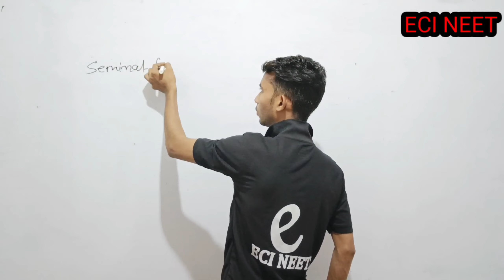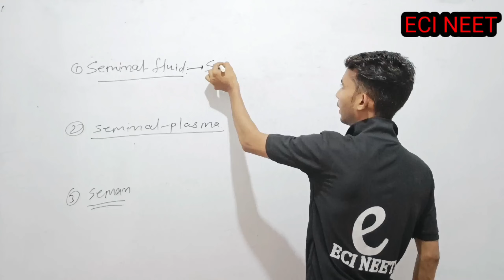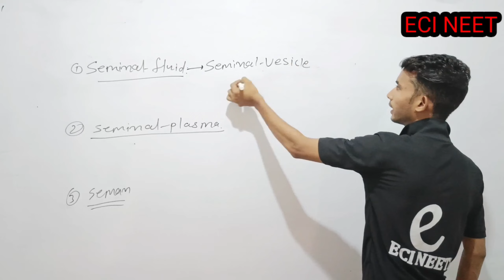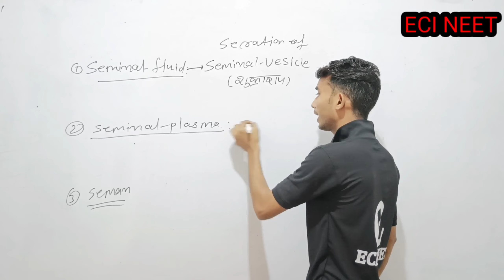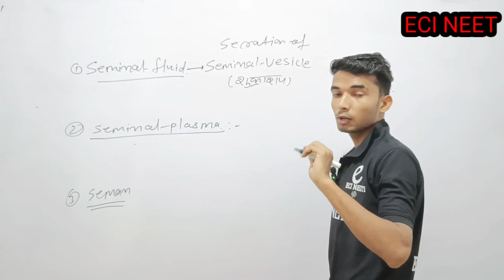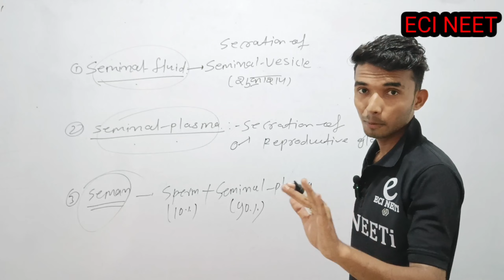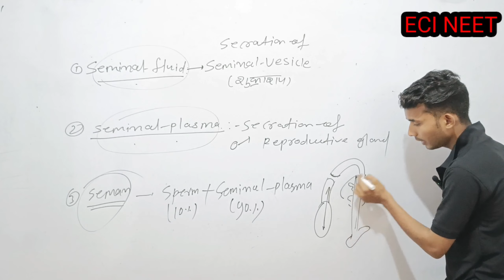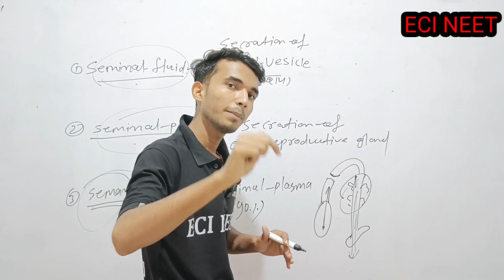Diference Between Seminal Fluid&Seminal Plasma & Seman